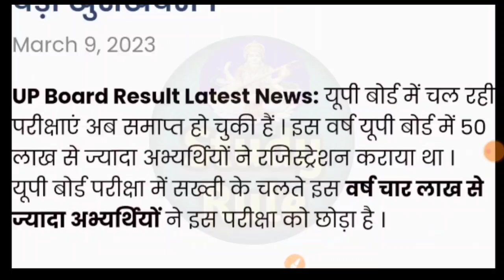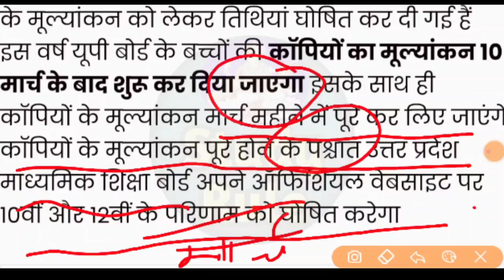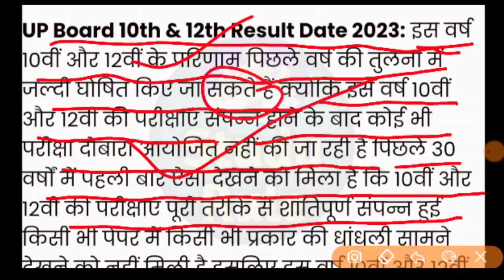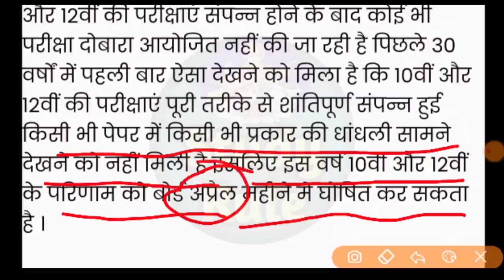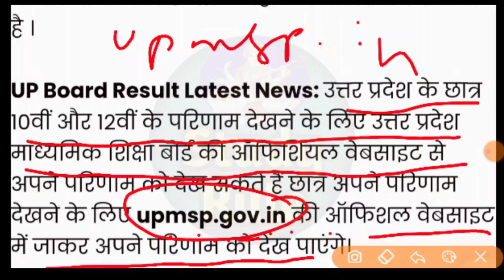UP Board Result 2023 : यूपी बोर्ड 10वीं और 12वीं के रिजल्ट की तिथियां हुई घोषित, बड़ी खुशखबरी।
result kaise nikale
result kaise nikalta h
up board result 2023
high school result 2023
up result 2023
result kab aayega
up ka result kab aayega
board ka result kab aayega 2023
2023 up board result
high school and intermediate exam result
inter result 2023
up board result 2023 ka ayega
result kab aayega
result kaise dekhe
result dekhane ke liye kya jaruri h